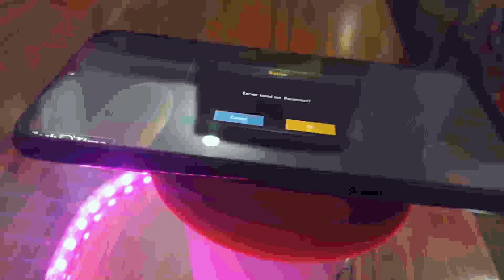ريديمي نوت 7 لو معاك او بتفكر تشتريه لازم تشوف الفيديو ده|redmi note 7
اولا اعمل اعجاب للفيديو عشان يوصل لأكبر عدد من الناس 💪💪😎😎🥰🥰

ريديمي نوت 7 شاومي هذا الجهاز من افضل ما أصدرت شاومي بعد استخدام 20 يوم في حاجات كتير لازم تعرفها عنه سواء الجهاز معاك أو بتفكر تشتريه لازم تشوف الفيديو ده الخاص بشاومي ريديمي نوت7 وتتعرف علي كل مميزاته وعيوبه وهل المميزات اللي فيه تشفع لعيوبه ولا عيوبه اكتر ولا يستحق الشراء كل هذا سنتعرف عليه من خلال هذا الفيديو اتمني لكم مشاهده ممتعه ومفيدة .وطبعا لو ديه اول زيارة ليك شرفنا بانضمامك للقناة وتفعيل الجرس عشان تشوف كل جديد

شاهد ايضا مراجعة كاملة وشامل لريدمي نوت7

مقارنة العمالقة وافضل هاتف للنصف الاول من هذا العام

اختراع هيغير فكرتك عن التسجيل الصوتي

اوبو صنعت هاتف المستقبل كاميرا تحت الشاش. ومكالمات مجانيه

نصيحة لك قبل شراء اي هاتف ذكي

ولو حابب تتواصل معايا عن طريق الانستجرام أو الفيس اكتب في محرك البحث s7s pro او الرابط موجود اهو خش واعمل اعجاب لصفحة الفيس

وبالمناسبة الفون معروض للبيع علي المتجر الخاص بالقناة.